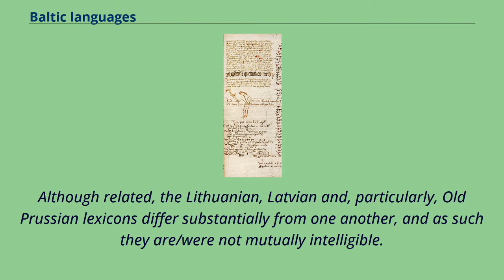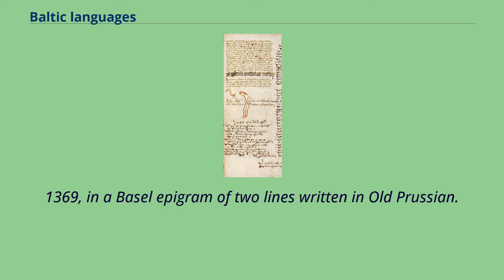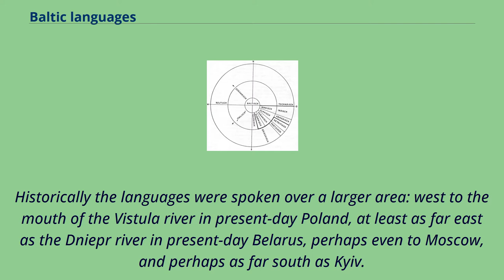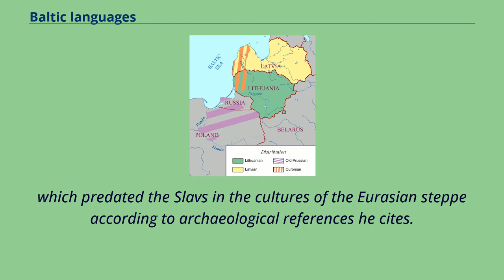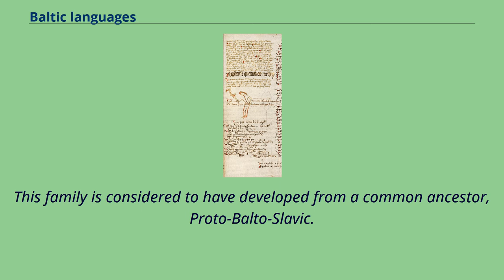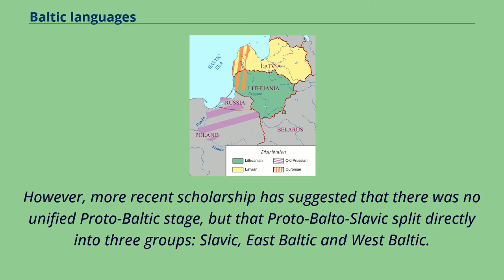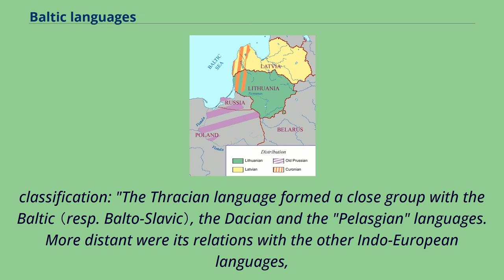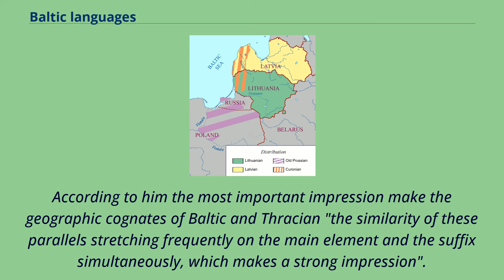Baltic languages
Indo-European_languages
The Baltic languages belong to the Balto-Slavic branch of the Indo-European language family.
Baltic languages are spoken by the Balts, mainly in areas extending east and southeast of the Baltic Sea in Northern Europe.
Scholars usually regard them as a single language family divided into two branches: Western Baltic （containing only extinct languages） and Eastern Baltic
（containing at least two living languages, Lithuanian, Latvian, and by some counts including Latgalian and Samogitian as separate languages）.
The range of the Eastern Baltic linguistic influence once possibly reached as far as the Ural Mountains, but this hypothesis has been questioned.
Old Prussian, a Western Baltic language that became extinct in the 18th century, has possibly retained the most number of properties from Proto-Baltic.
Although related, the Lithuanian, Latvian and, particularly, Old Prussian lexicons differ substantially from one another, and as such they are/were not mutually intelligible.
Lack of intelligibility is mainly due to a substantial number of false friends, and different uses and sources of borrowings from their surrounding languages.
Within Indo-European, the Baltic languages are generally classified as forming a single family with two branches: Eastern and Western Baltic.
However, these two branches are sometimes classified as independent branches of Balto-Slavic itself.
Balto-Slavic languages （† – extinct language） Distribution of the Baltic tribes c.
1200 AD just before the coming of the Teutonic Order.
Baltic territory extended far inland.
It is believed that the Baltic languages are among the most conservative of the currently remaining Indo-European languages, despite their late attestation.
Although the various Baltic tribes were mentioned by ancient historians as early as 98 CE, the first attestation of a Baltic language was c.
1369, i...